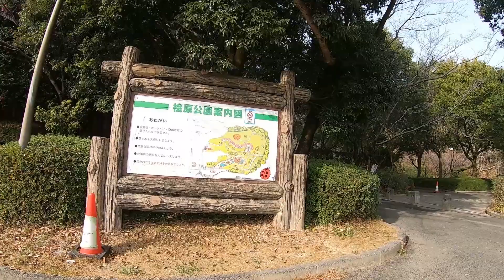【電動キックボードで里山を走る】常滑の海を目指す【愛知県常滑市 / 知多半島 / セントレア空港 / 里山スナップ / 風景写真VLOG】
試運転が終わり、とりあえずどこか走りに行こうか、と知多半島にやってきました。
半田市の公園の駐車場に止めようと思っていたら、年末年始の休園でなんと駐車場に入れません！
車通りの少なそうなところで駐車場を探して、田舎道をウロウロ。気がついたら海に出ていました。

電動キックボード zero9は以下で購入しました

SWALLOW 公道走行可能な電動キックボード専門店